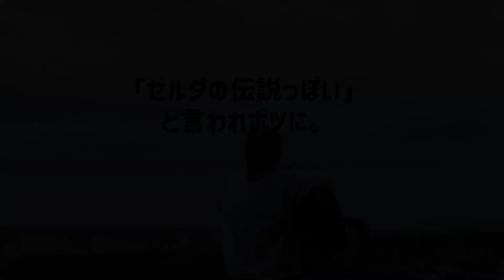【 #54 : きのれでぃお 】「生きろ」カバー動画NG集｜この夏なにしたい？！【毎週火曜配信】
🔻次回定期生配信は、
7/31(日)20:00～
※いつもと時間が違うのでご注意！

今夜も、
なんでもないような
ちょっとゆるい話に耳を傾けて、
ときどきクスッと笑ってしまう、
そんな穏やかな時間を
あなたのそばで。

『 きのれでぃお  』

毎週火曜、夕方５時配信。
秒針のVo.kino.が、好きなことを好きなだけしゃべりまくる、
リスナーのみなさんと作っていく、ラジオ風番組です。

番組では、
各コーナーへのおたより、番組への感想などなど…
おたより大大大募集中です！！

▼おたよりはこちらから▼
おたよりフォーム

※おたより〆切：2022年7月29日(金)17:00まで！

＊オススメのカバー動画＊